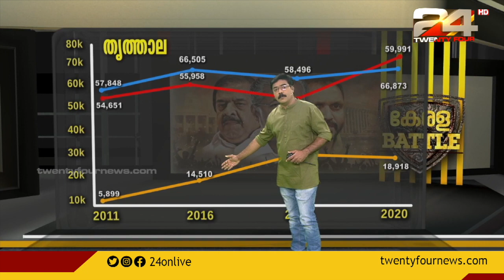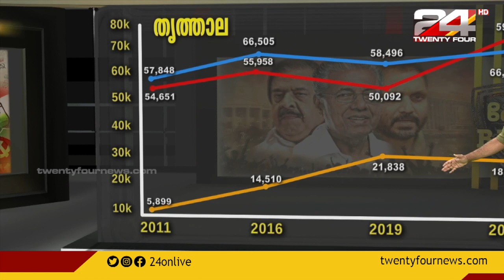തൃത്താലയിൽ ഇത്തവണ ആരുടെ കൊടി പാറും ? | Kerala Battle Election Gate | Thrithala